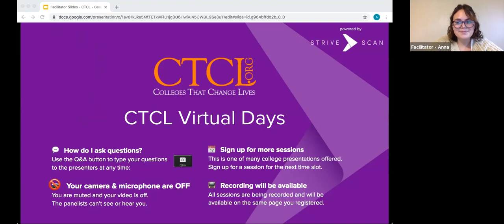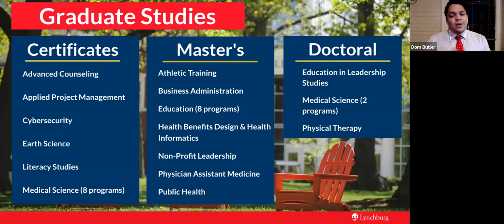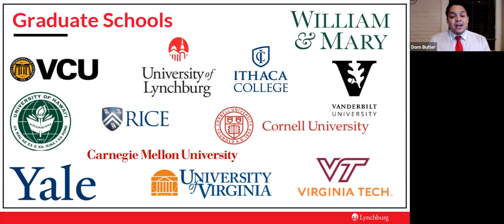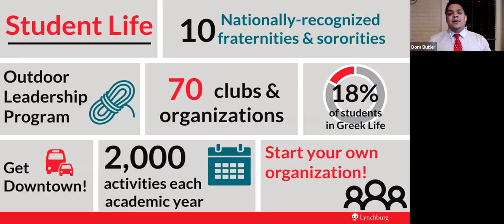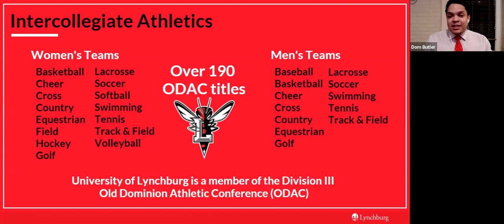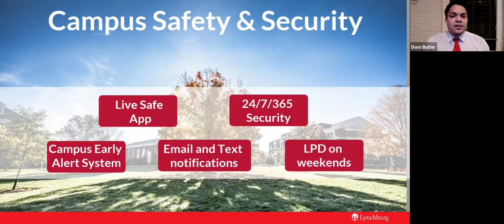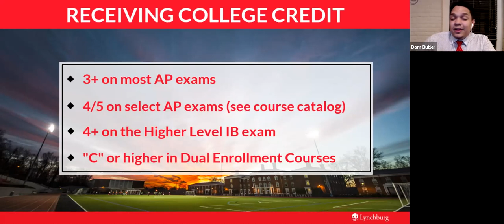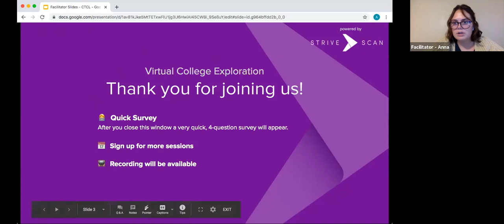University of Lynchburg - CTCL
"University of Lynchburg is a nationally recognized private university where students gain a greater heart for humanity and a mindset of individual growth. We are a recognized as the natural choice for students who want to learn more about the world and more about themselves. Lynchburg students are encouraged to share their perspectives and consider others points of view not as an afterthought, but as the first step toward greater knowledge. To sum it up, we won’t tell you what to think. We teach you how to think for yourself.

University of Lynchburg is located in the heart of Central Virginia and the City of Lynchburg was nationally ranked as one of the top ten most healthiest, happiest cities in the U.S. We take pride in being located in the Blue Ridge Mountains giving opportunities for students to explore outdoor activities and enjoy the Lynchburg downtown area full of never ending concerts, local restaurants, boutiques and festivals.

We are our student’s biggest fans and Lynchburg will always feel like home. It’s a great day to be a hornet!